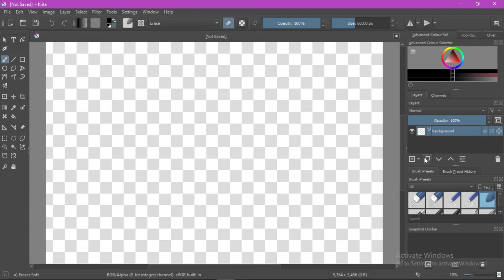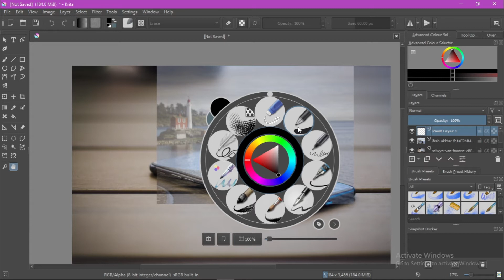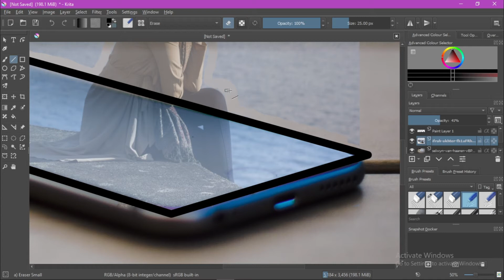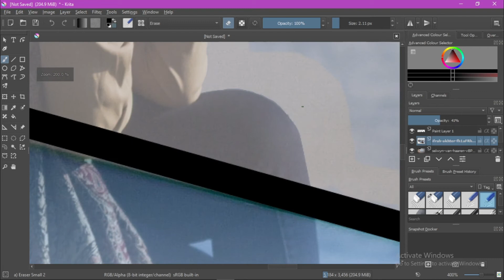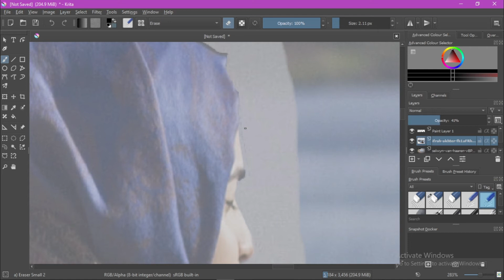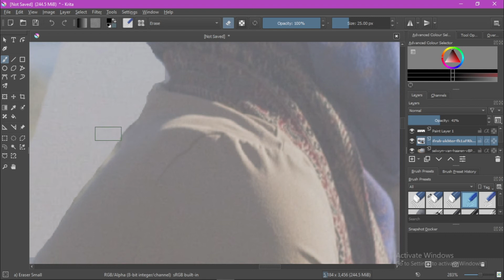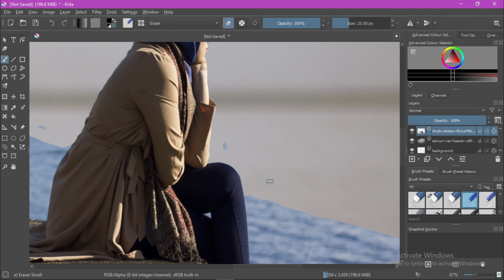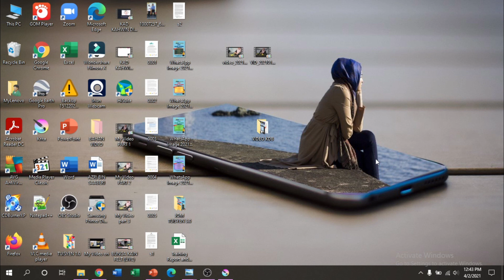KRITA (experiment) 3D Post in - Malay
This is just one of my experiment using Krita Software. However, It working well. enjoy the video.